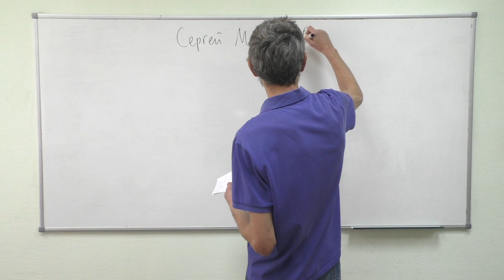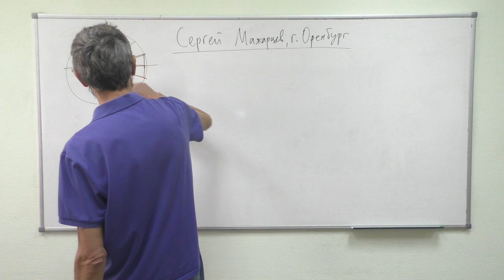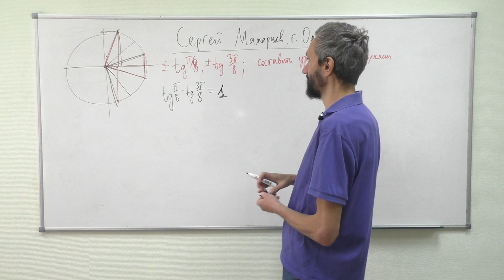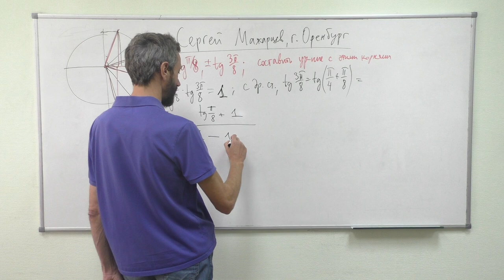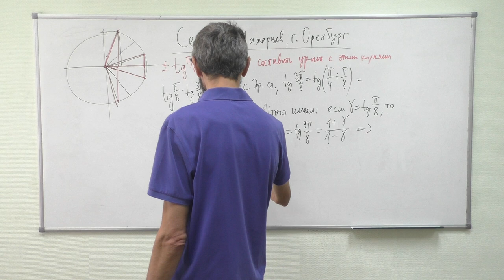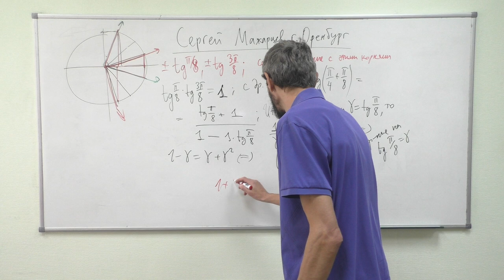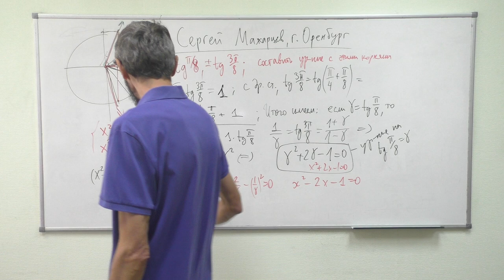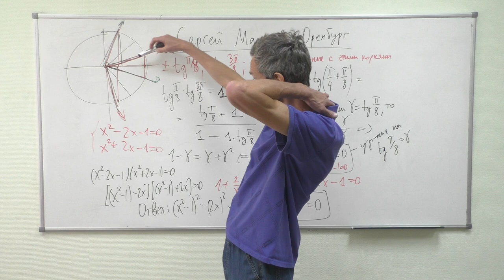Построение многочлена по его тригонометрическим корням